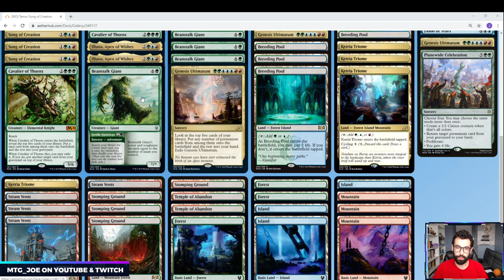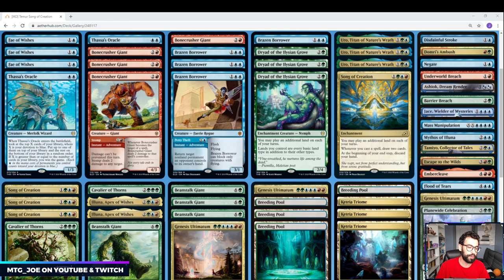Ikoria Pre-Release Dech-Tech - Temur Song of Creation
As mentioned in the video, I will be participating in the Ikoria Early Streamer event this upcoming Weds, April 15. Will be looking to feature a couple user decks during the early stream.

2 Genesis Ultimatum (IKO) 189
3 Fae of Wishes (ELD) 44
2 Cavalier of Thorns (M20) 167
3 Forest (THB) 287
3 Island (THB) 281
3 Mountain (THB) 285
2 Temple of Abandon (THB) 244
4 Stomping Ground (RNA) 259
4 Steam Vents (GRN) 257
4 Breeding Pool (RNA) 246
3 Uro, Titan of Nature's Wrath (THB) 229
4 Beanstalk Giant (ELD) 149
4 Ketria Triome (IKO) 250
4 Song of Creation (IKO) 210
3 Dryad of the Ilysian Grove (THB) 169
4 Bonecrusher Giant (ELD) 115
4 Brazen Borrower (ELD) 39
2 Thassa's Oracle (THB) 73
2 Illuna, Apex of Wishes (IKO) 190

1 Jace, Wielder of Mysteries (WAR) 54
1 Underworld Breach (THB) 161
1 Escape to the Wilds (ELD) 189
1 Genesis Ultimatum (IKO) 189
1 Disdainful Stroke (GRN) 37
1 Negate (M20) 69
1 Mythos of Illuna (IKO) 318
1 Domri's Ambush (WAR) 192
1 Ashiok, Dream Render (WAR) 228
1 Flood of Tears (M20) 59
1 Embercleave (ELD) 120
1 Tamiyo, Collector of Tales (WAR) 220
1 Barrier Breach (IKO) 145
1 Planewide Celebration (WAR) 172
1 Mass Manipulation (RNA) 42